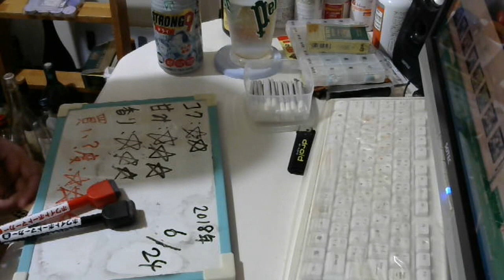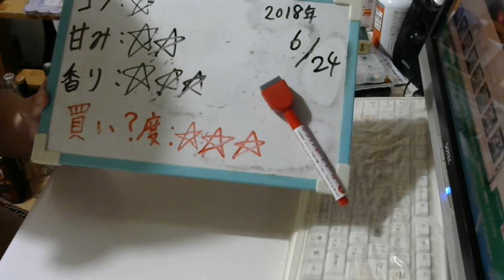酒好きな元新潟人の飲酒動画 part1521 ストロング９ ドライ【チューハイ】